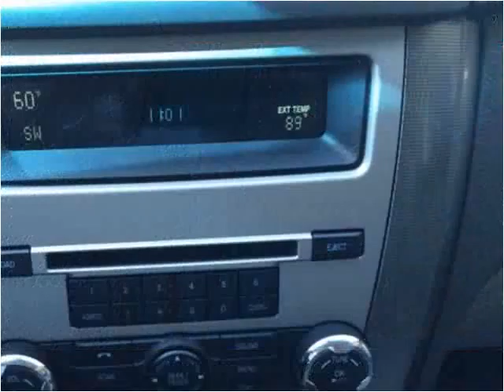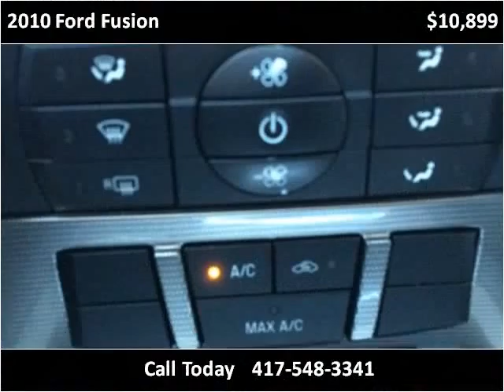2010 Ford Fusion Used Cars Sarcoxie MO